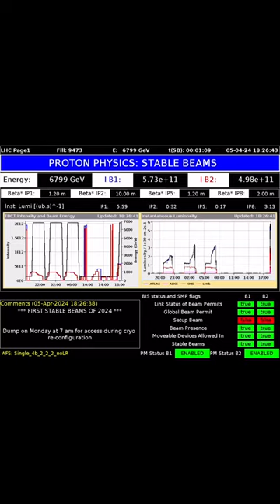The LHC receives the first stable beams of 2024 on 5th April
Third time’s the charm (quark?)

Today, the LHC receives the first stable beams of 2024 – a few short weeks after the first BeamTime of the year and after several weeks of getting the LHC ready for chapter three of LHCRun3.

While we appreciate the excitement for the solar eclipse next Monday, CERN’s accelerator complex moves on a different schedule than the geometry of the Universe. 😉